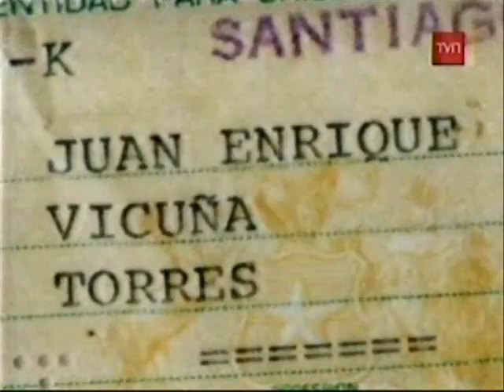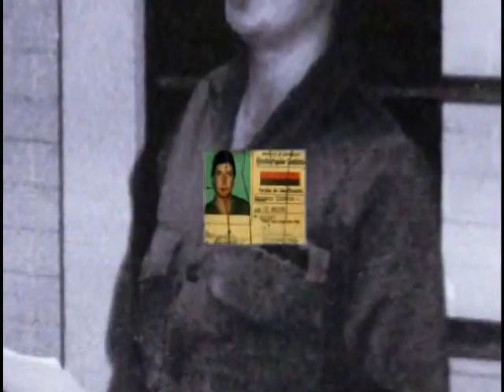COMANDANTE RODRIGO - FPMR (Raúl Pellegrin, 1958-1988)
-Poema: Rodrigo (Autor "Anónimo", Declama: Fernando "Nano" Tamayo)

-Canción: Tras la Senda de Manuel (Fernando Aguirre y Raúl Acevedo)

-Palabras iniciales tomadas de Acta General de Chile, de MIguel Littin. Presuntamente quien habla es Raúl pellegrin